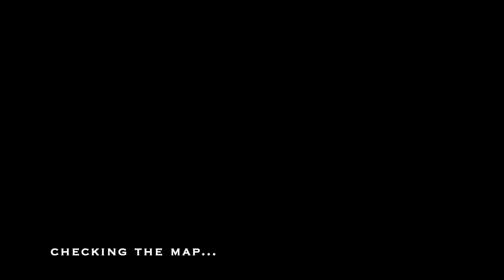SnowRunner - King Of The Hill (South & North Peak)